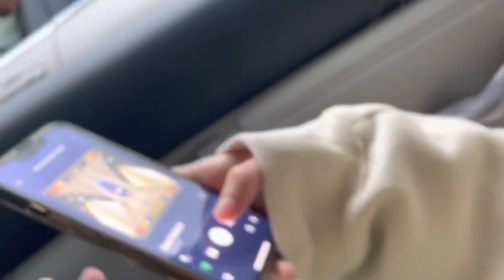HAMMERHEAD FLIGHT VLOG